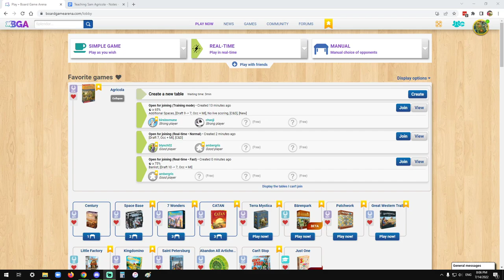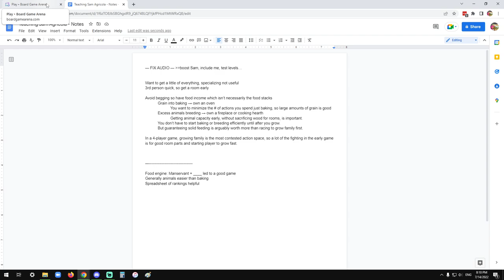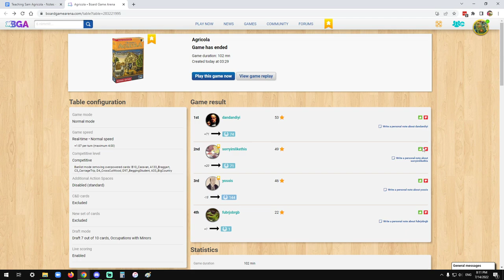Agricola from Beginner to Expert, Part 2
Sam's back for week 2! Last week he was a complete beginner at Agricola, and in this episode we're reviewing one of his first games in detail. During the review I point out how certain moves impact the game immediately or correspond to bigger-picture strategic ideas.

We have recorded roughly 2-3 hours of content each week, and I'm planning to split those up into 2 videos per week when possible - one Sunday, one Wednesday. But this was just 1 game review so that didn't make sense to split.